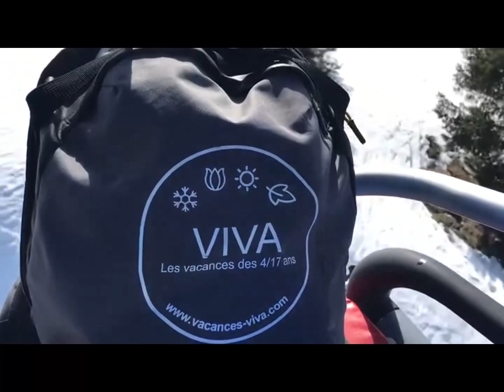100% Adrénaline du 18 au 25/02/2023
Et si on prolongeait le séjour avec quelques souvenirs … ♡